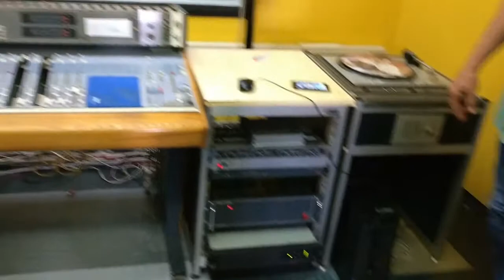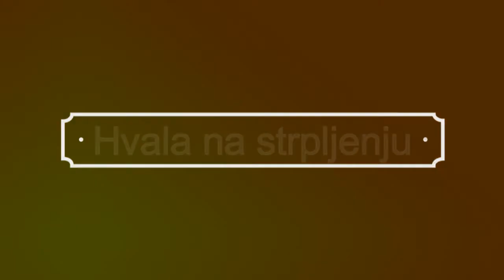Nadogradnja sustava - 3. i 4 . lipnja 2018.